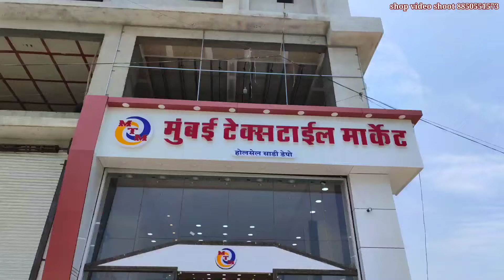मात्र ₹35 में साड़ी | Mumbai Saree Wholesale Market | कल्याण साड़ी मार्केट | मात्र ₹35 से शुरू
Shop Name: Mumbai Textile market

Shop Address : Shop No. 1, Swaroop Tower, Near CNG Pump, Kalyan-Bhiwandi Road, Gove Naka,
Bhiwandi - 421308

Open : Everyday

About Video: hello guys myself saurabh and welcome to my youTube channel market advisor saurabh and guys If you're looking for  साड़ी 35/- से शुरू and सूरत से सस्ती साड़िया and कल्याण- भिवंडी cheapest साड़ी मार्केट and saree wholesale then you are at the right place.

                            1) like
                            2) share
                            3) comment

Topic Cover👇

1) साड़ी 35/- से शुरू
2) सूरत से सस्ती साड़िया
3) कल्याण- भिवंडी cheapest साड़ी मार्केट
4) saree wholesale
5)saree market
6) cheapest market
7)kalyan saree market
8)bhiwandi saree market
9)saree design
10) designer saree
11) saree draping
12) cheapest lehenga
13)saree
14)bhuleshwar market
15) lehenga
16) readymade blouse
17) blouse design
18) trending saree
19)paithani saree
20)silk saree
21)banarasi saree
22) surat saree
23)cotton sarees
24)nauvari saree
25) fancy saree
26)celebrity saree
27)wedding saree
28)indian saree
29) chiffon saree
30) sequence saree
31)partywear saree
32)engagement saree
33) officewear saree
34) wedding guest saree
35)saree market in mumbai
36)saree market in surat
37)saree market in bhuleshwar
38)saree wholesaler market
39)mumbai wholesale market
40)mumbai street shopping
41)mumbai saree market
42)mumbai saree wholesale market
43)saree manufacturer
44)saree collection 2023
45)saree style
46) wholesale sarees
47)bridal shopping
48)wedding shopping
49)latest saree designs 2023
50)dadar saree market
51)sareehaul
52)cheapest saree market
53)mumbai market
54) mumbai street shopping
55) best place in mumbai
56) street shopping
57)street market
58)shopping vlog
59) best street shopping place
60)best street market in mumbai
61)dadar market
62) borivali market
63) mangaldas market
64)ghatkopar market
65) cheapest market in mumbai
66) business ideas
67) market advisor saurabh